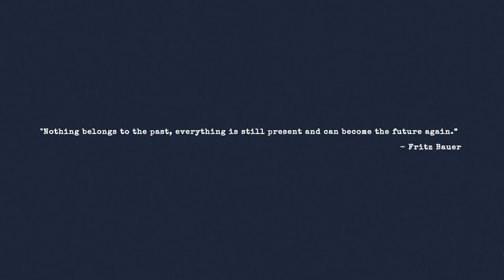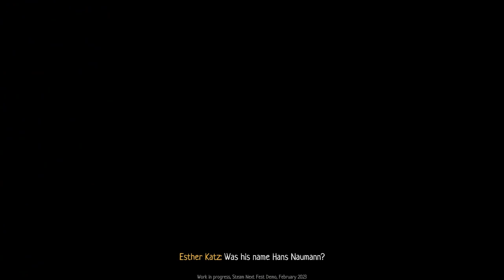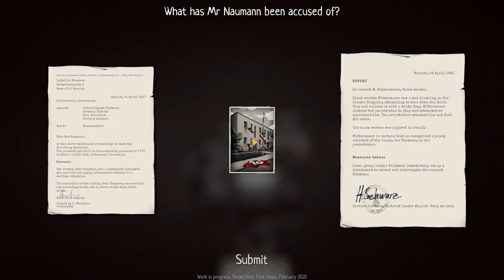Detective Game Based On True Events Set In The Nazi Era (No Commentary)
During this video we attempt to solve the murder of an innocent man. The Darkest Files is an upcoming historically based investigation/courtroom  puzzle game. The Darkest Files lets players play through immersive stories from the perspective of a 1950's Nazi Hunter.  (No Commentary)